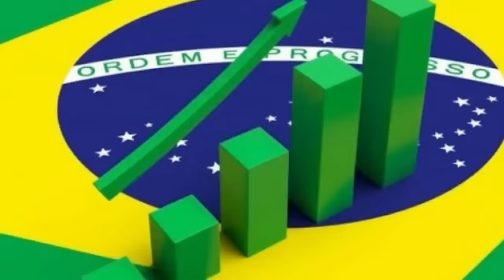This Warship Can Destroy The World In A Few Minutes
All navies are powerful. An unpowerful navy is more pointless than a paper raincoat or chocolate teapot. But some navies make the rest look like little more than rabble of disorganised children, stumbling around with no plan. These are the 20 most powerful navies in the world!